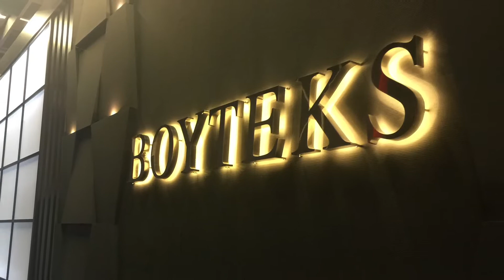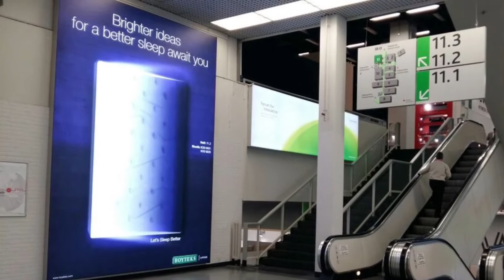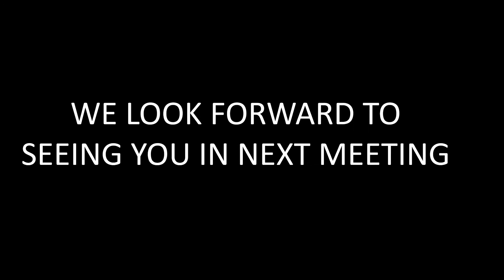Thank You From Boyteks to Interzum Cologne 2017 Visitors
Thank you all for your valuable contributions to Interzum Cologne Show.